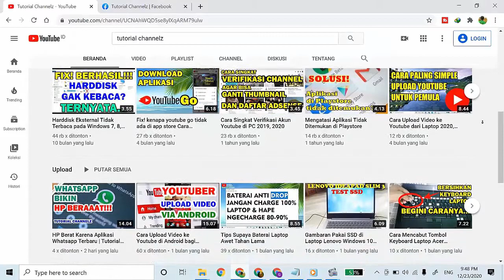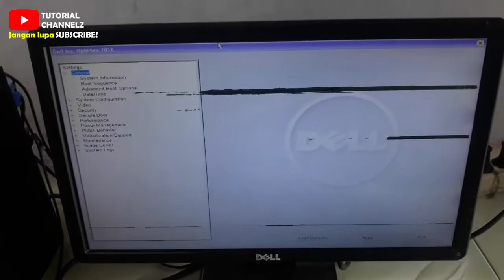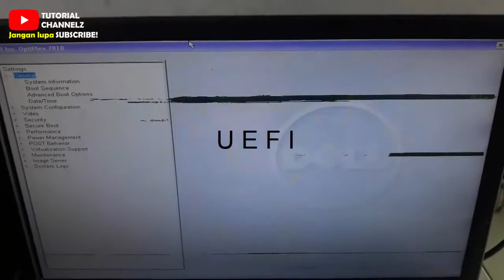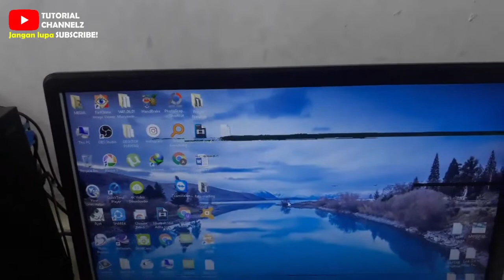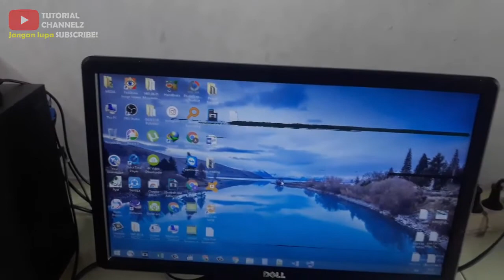ENGLISH SUB! HARD DISK DRIVE FAILURE STRIKE THE F1 KEY TO CONTINUE DELL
Hard disk drive failure strike the f1 key to continue dell.